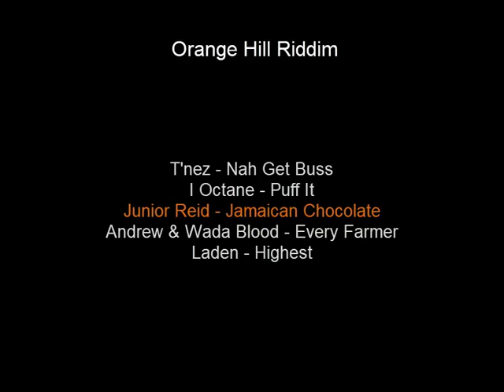Orange Hill Riddim Mix 2010 [CASH FLOW PROD]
Orange hill riddim mix 2010 by Cash Flow Productions